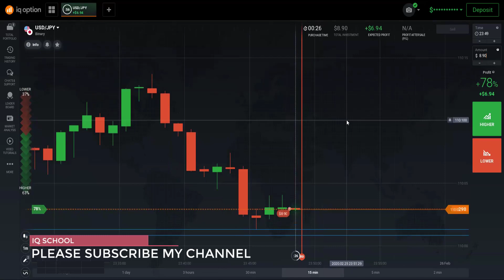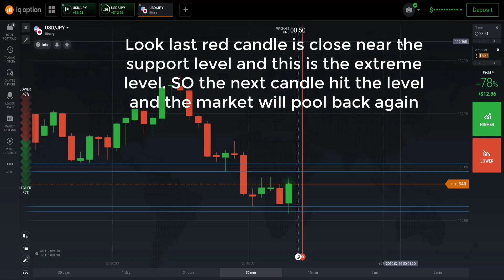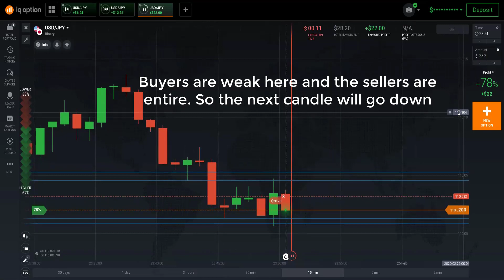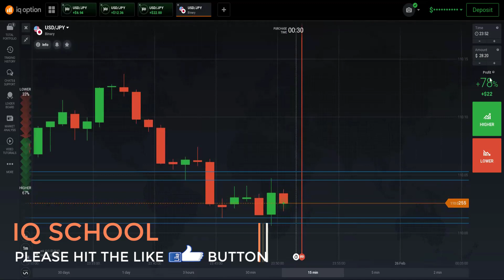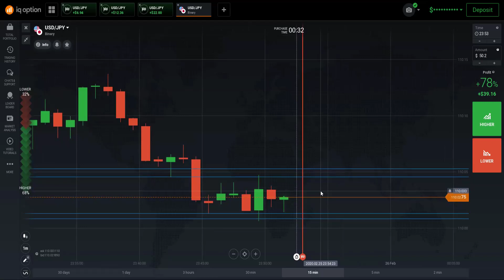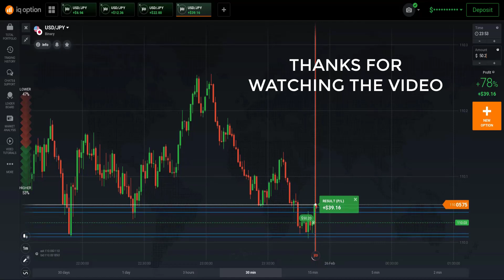$8 to $80 in 4 minutes with Candlesticks Psychology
Hello Viewers, I am showing how to trade with candlesticks psychology. I tried to explain my every trade. So if you have question please ask me question in comments below.

Join my telegram channel. I will share some free signal and  share pdf book, indicator and robot free.